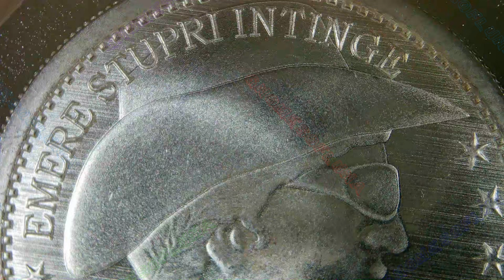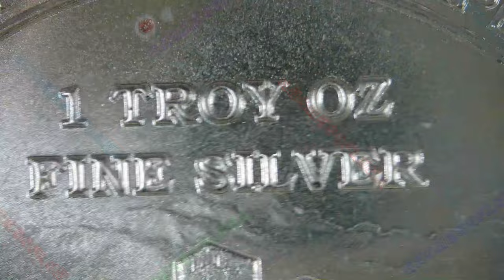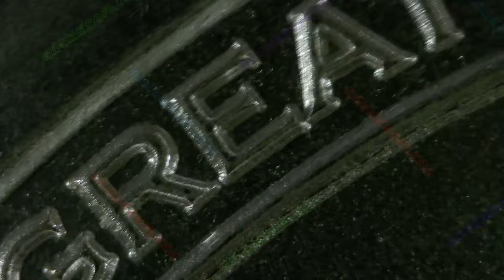Patriot Emere Stupri Intinge / TF Metals Report / Scottsdale Mint @TFMetalsReport@TFMetalsReport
Patriot Emere Stupri Intinge / TF Metals Report / Scottsdale Mint